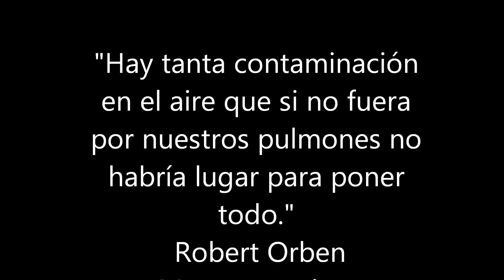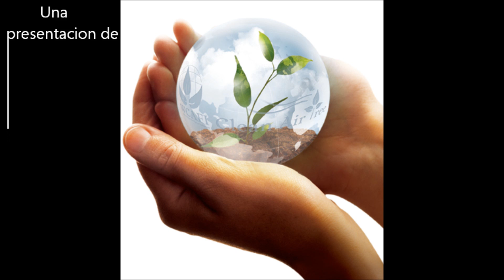Contaminacion del medio ambiente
contaminacion